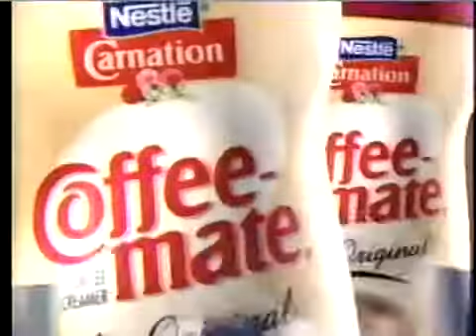2001 Coffee-Mate Commercial: Jazzy Coffee Song - Aired April 2001